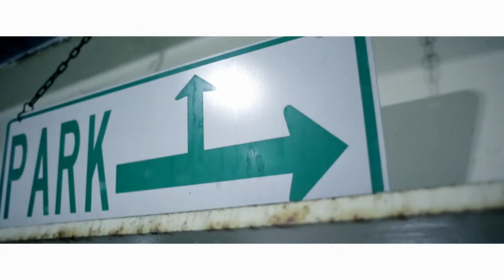Scrilla Gang- We Dont Talk (Official Video)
Blaze & Martini Of "Scrilla Gang" Release The Video To The Song " We Dont Talk" From "Hip Hop On A Higher Level" The 2013 Scrilla Gang Mixtape. Shot, Directed And Edited By: "SHADOW" For FlatBlackVisuals.com